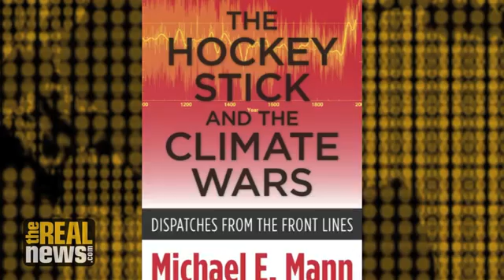Climate Change 2017: Dr Michael Mann (Part I) (March 2017)